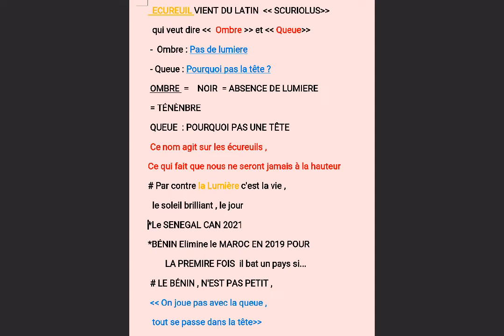Pourquoi le Bénin n'a jamais remporté la coupe d'Afrique